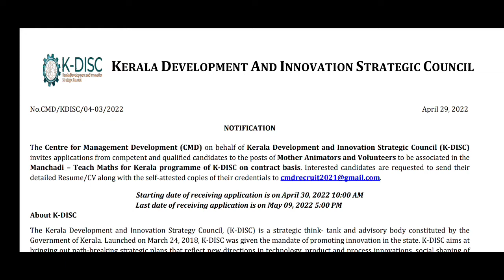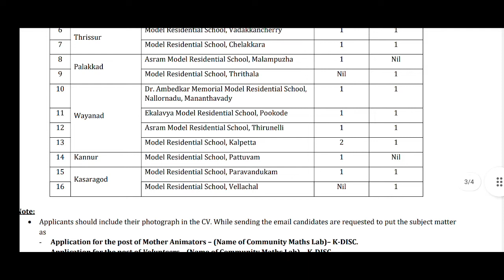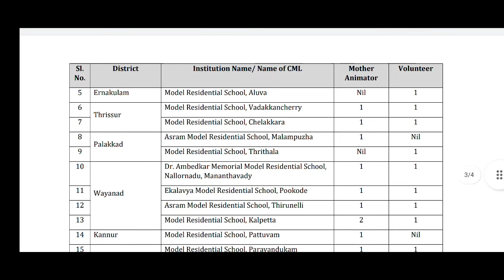പത്താം ക്ലാസ്സ്‌ പാസ്സ് ആയവർക്ക് KI-DISC ജോലി നേടാം | KI- DISC RECRUITMENT 2022 | 5GJOBS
KDISC Recruitment 2022 – Apply Online For Latest 27 Mother Animators and Volunteers Vacancies

5GJOBS/Jobs in kerala/kerala jobs/new jobs/letest jobs/jobs in malayalam/trivandrum jobs/kerala jobs in malayalam/kerala psc jobs/kerala bcom jobs/b ed jobs/b pham jobs/pg jobs/kerala mba jobs/kerala digree jobs/kerala govt jobs/kerala government jobs/jobs 2022/job notification /insurance jobs/stock market jobs/share market jobs/bank jobs/sbi jobs/railway jobs/rrb jobs/iari jobs/Mlm/kerala marketing jobs/letest jobs/kpsc/sales jobs/mobile tecnetion jobs/isro jobs/lpsc jobs/thozilvartha/thozil veethi/jobs in kollam/jobs in banglore/jobs in dubai/jobs in saoudhi/oushadhi jobs/ssc jobs/chsl jobs/job tricks/drdo jobs/cochin shipyard/csl/kiifb/kisdc/new jobs in kerala 2022
/ssc new jobs/psc notification
vssc jobs